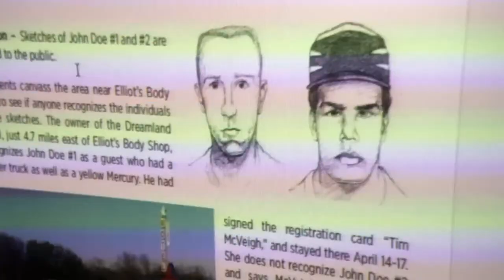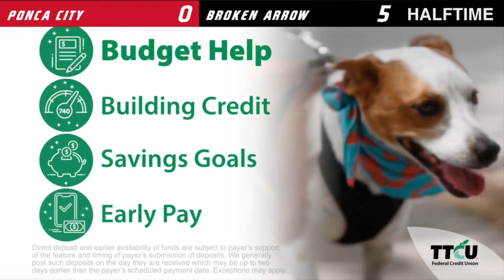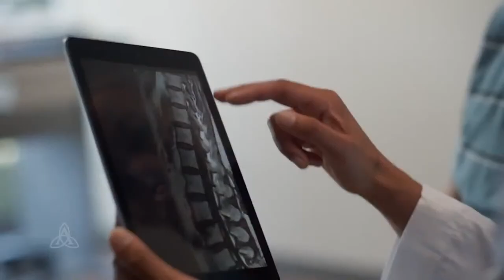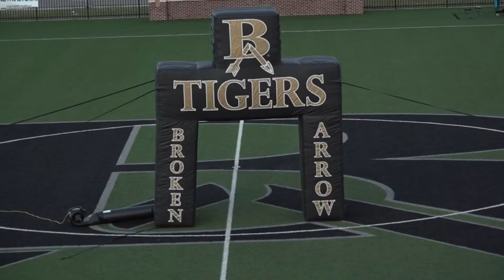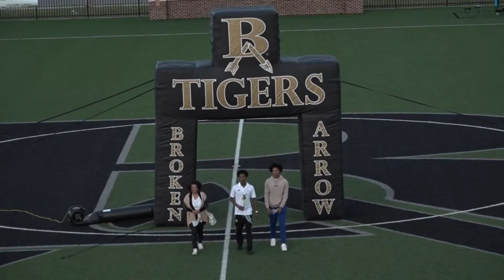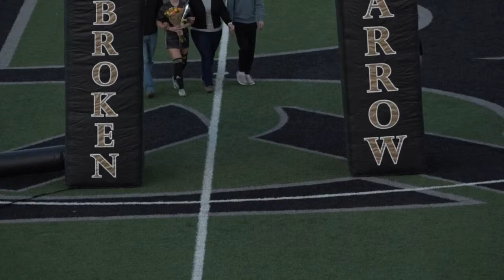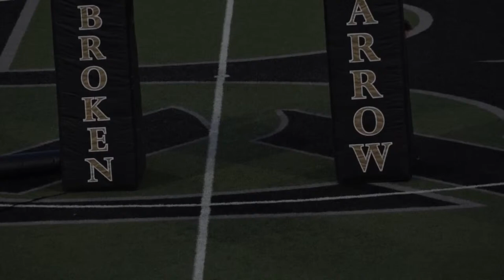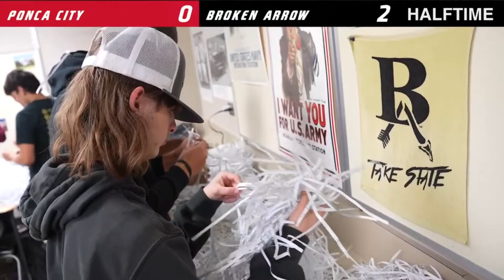Broken Arrow Soccer vs. Ponca City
Varsity Soccer LIVE on ArrowVision as the Tigers host the Ponca City Wildcats. Girls game at 6 p.m. followed by the boys at 8 p.m.